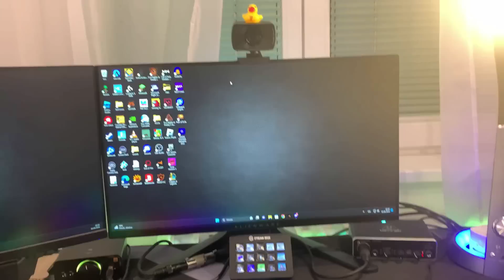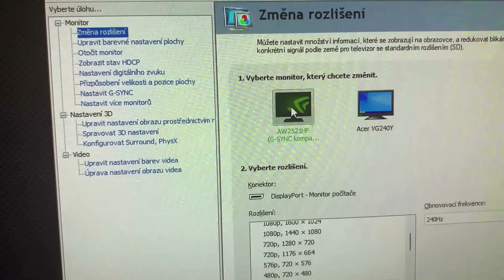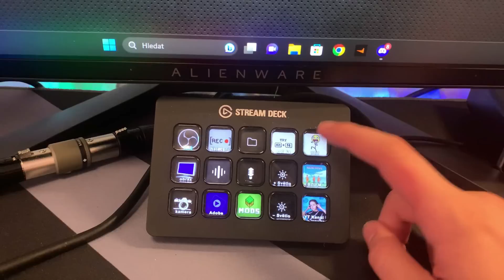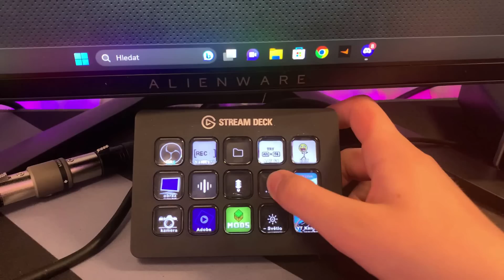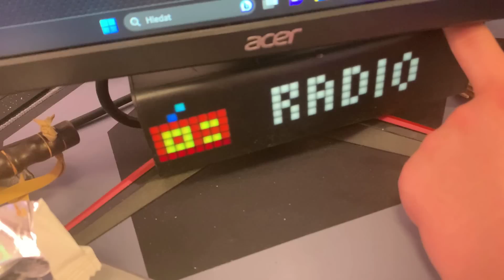STUDIO TOUR 2023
Užívejte video !